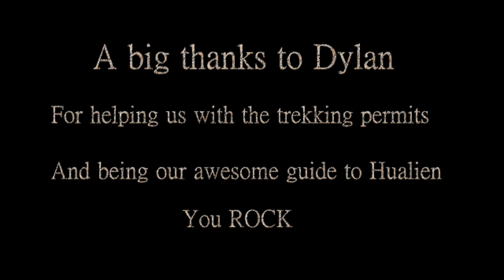Jhuilu Old Trail - The Most Extreme Hike in Taiwan (Zhui Lu Gu Dao -- 錐麓古道)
The precarious Jhuilu (Zhuilu) Old Trail is cut into the highest, sheer cliff face in the awe-inspiring Taroko Gorge. The Jhuilu Cliff is about 1.100 meter high, and if you step of the path at the steepest sections of the trail you will fall more than 500 meters down to the Liwu river below. Never mind the risk of falling, the true risk is from falling rocks from the sheer cliff face that continues straight up for several hundred meters. So always wear a helmet! The hammered out ledge that the trail follows across the cliff is only 60 centimeters wide at its narrowest. So watch every step you make!  The 10.3km Jhuilu Old Trail follows the last remaining sections of the old and infamous Hehuan Mountain Road. The trail begins at Zimu (Cihmu) Bridge and runs east along the north wall of the gorge before recrossing at Swallow Grotto. Hikers have been known to abandon their plans when they actually looked up and saw where they were going.

The path was closed after a big earthquake in 1999, and reopened in 2008 on a permit-only basis. Applications must be made at least a week in advance and can be made online, though only on the Chinese section of the park's website (the park promises English applications will be available in the future).